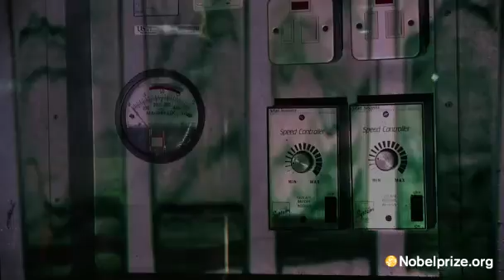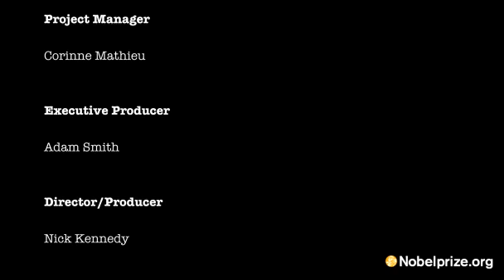Chemistry Matters: Eureka!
Discover how groundbreaking discoveries are both thrilling and lonely as described by Nobel Laureates. This video is one in a series of four, short educational videos capturing 16 Nobel Laureates' opinions on why chemistry matters.